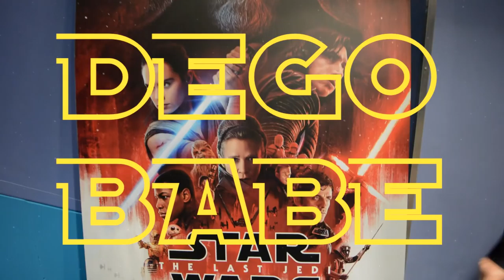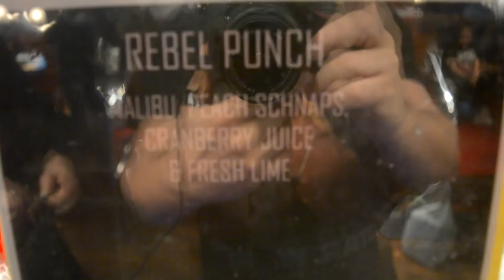THE LAST JEDI LAUNCH AT CINEWORLD DUBLIN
Check out my short video on the Last Jedi Launch at Cineworld Dublin, Ireland!